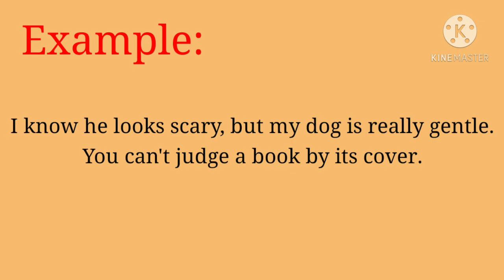Word of the Day #8